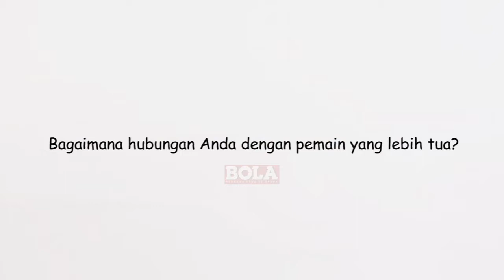MAURO ICARDI INTERVIEW